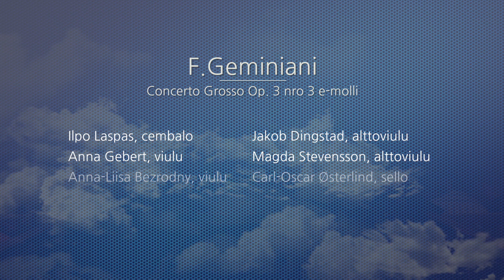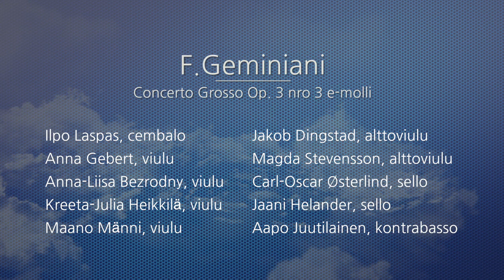F. Geminiani - Concerto Grosso Op. 3 No. 3 in E minor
Anna Gebert, Anna-Liisa Bezrodny, Maano Männi & Kreeta-Julia Heikkilä, violin
Jakob Dingstad & Magda Stevensson, viola
Carl-Oscar Østerlind & Jaani Helander, cello
Aapo Juutilainen, double bass
Ilpo Laspas, harpsichord

Recorded live at the 3rd Helsinki Chamber Music Festival 5.7.2019
Venue: Helsinki Cathedral, Helsinki, Finland

concertfilm.ee